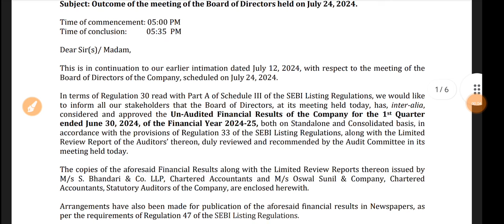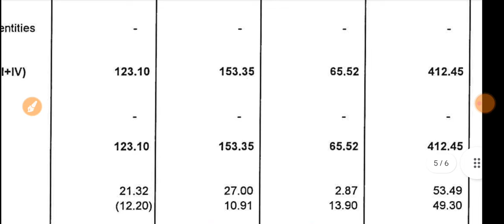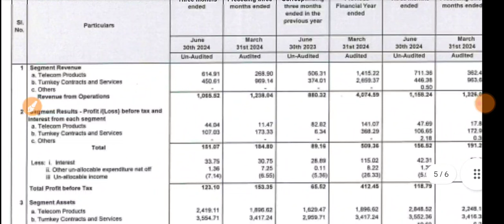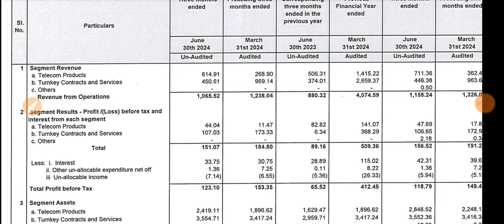HFCL Q1 Results 2024 🔴 HFCL Result 🔴 HFCL Latest News 🔴 HFCL Share Latest News 🔴 HFCL Share